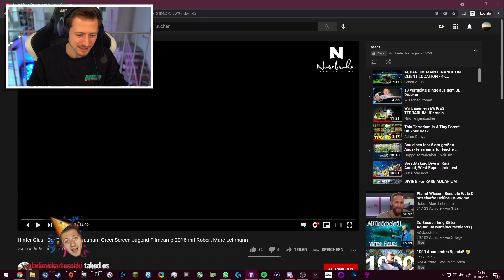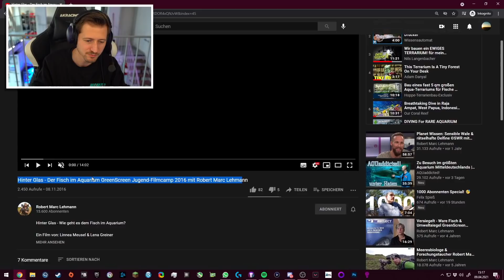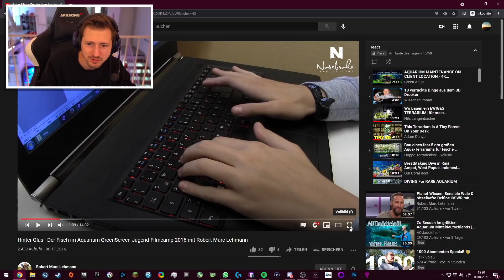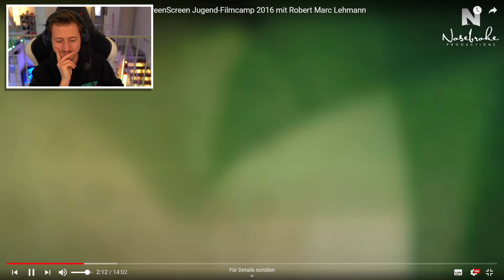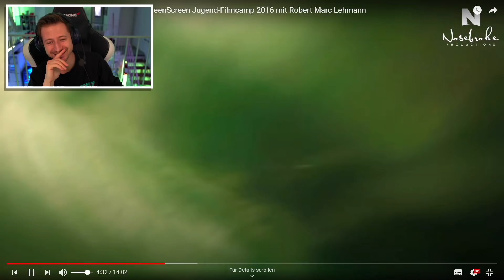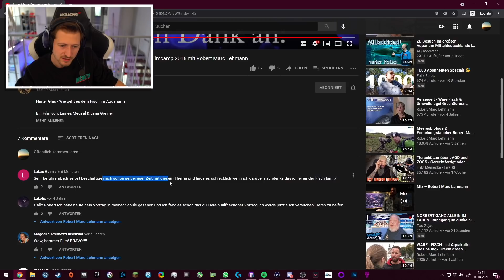izzi reagiert auf DER FISCH IM AQUARIUM